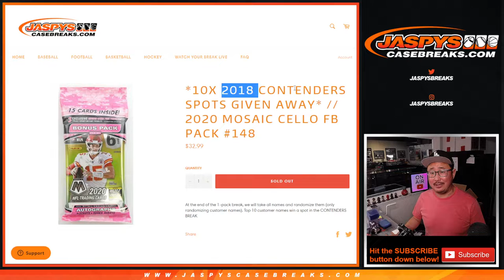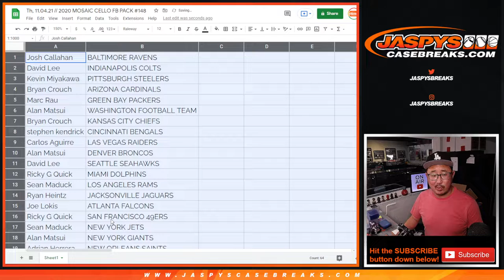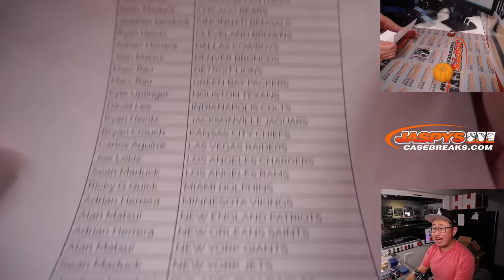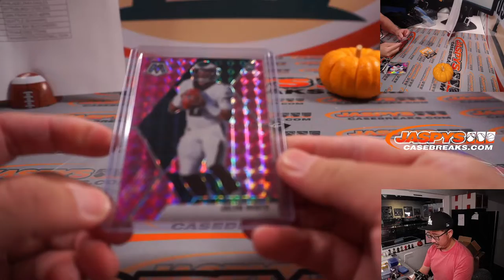Th, 11.04.21 // 2020 MOSAIC CELLO FB PACK #148